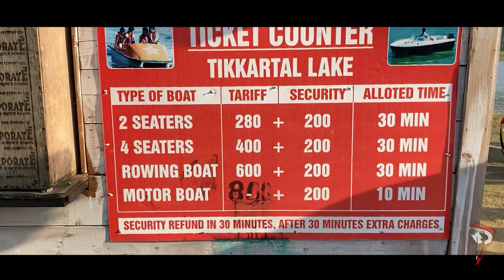Exhausted while Boating on trip with Pushers Vlog part 2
vlog of trip where we had a lot of fun while boating and travelling but also we got very much exhausted